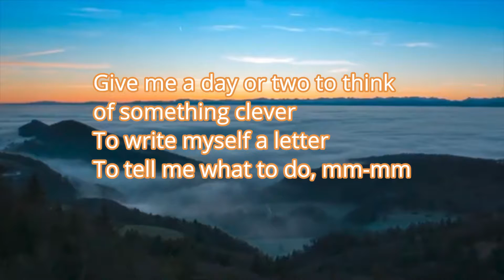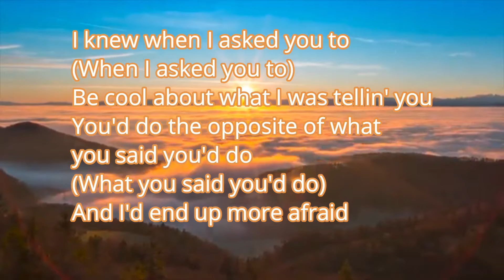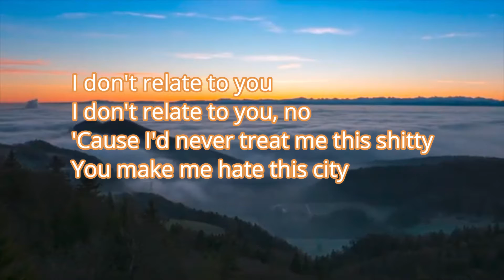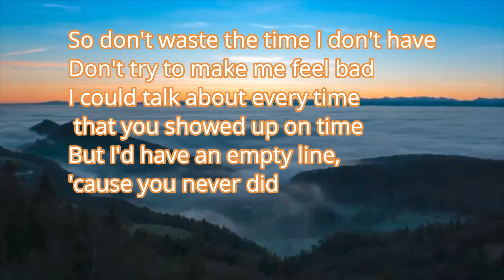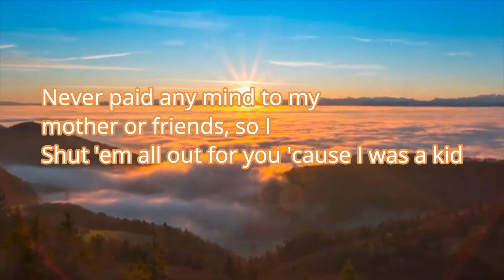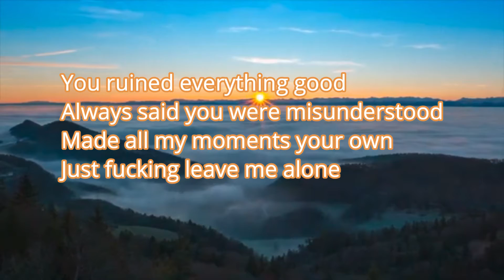Happier Than Ever - Lyrics